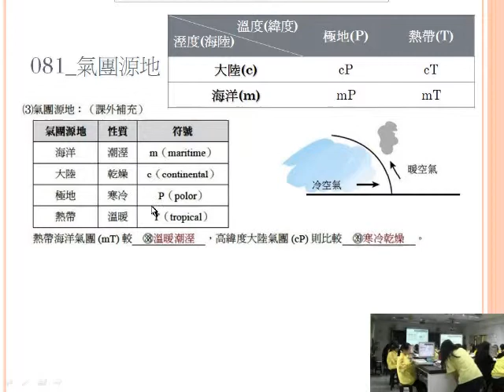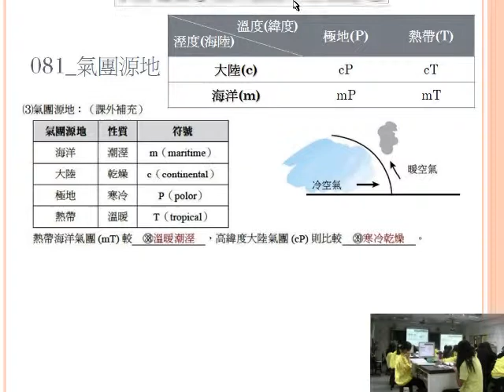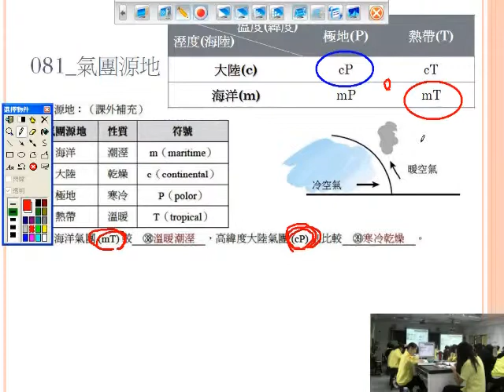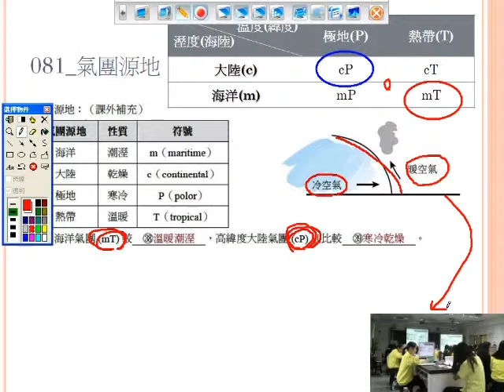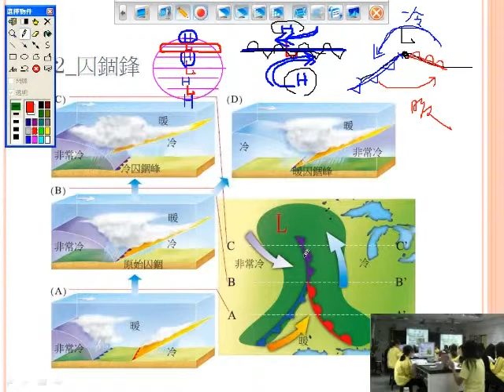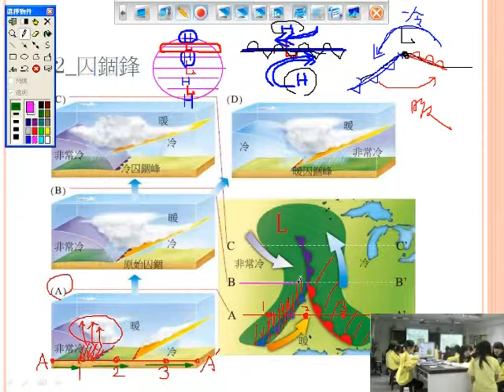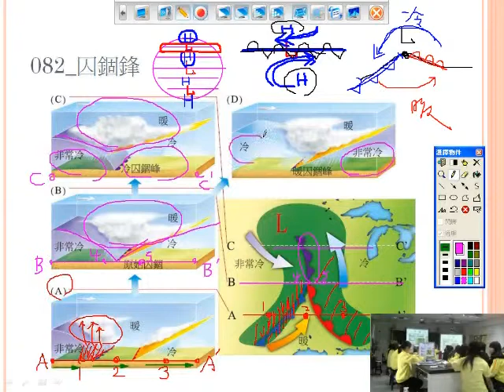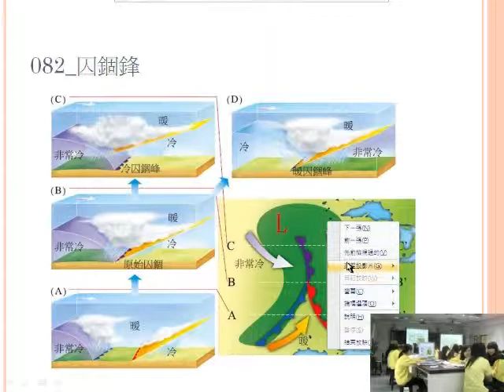天氣系統之二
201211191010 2天氣系統B